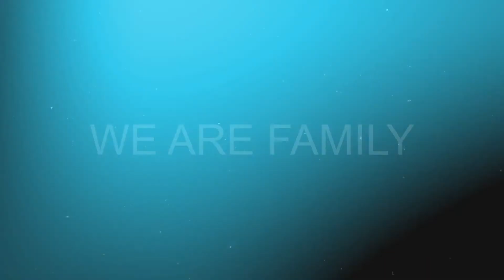JUNGLE SHUFFLE TEAM